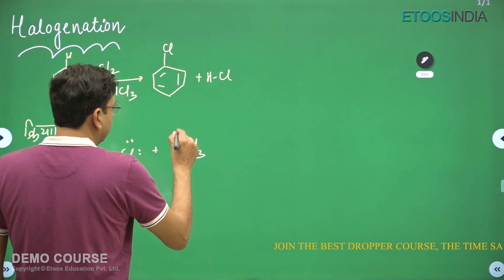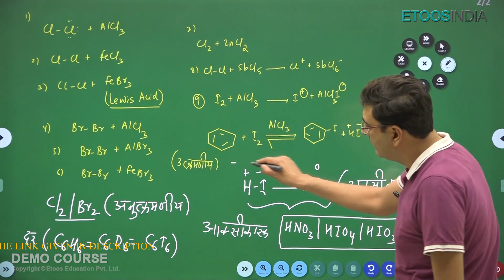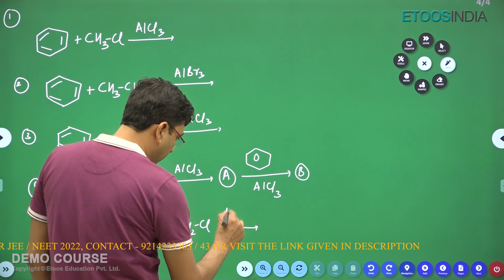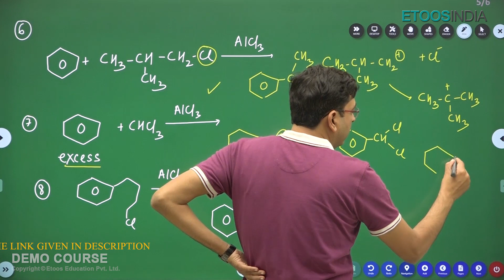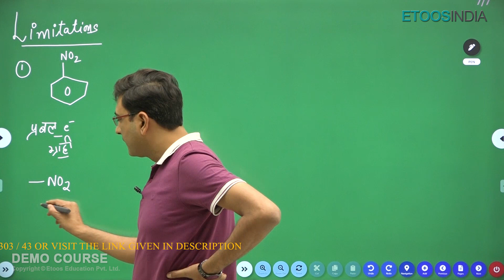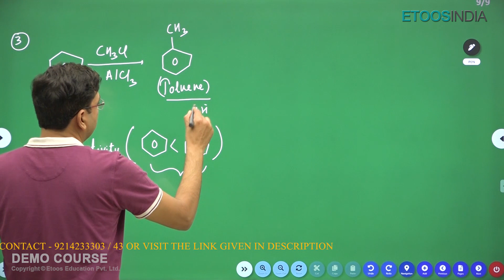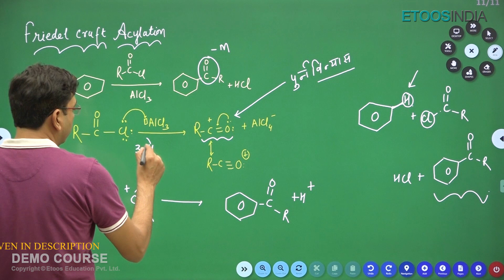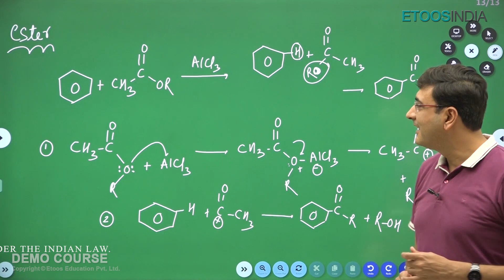हैलोजनीकरण | 12th NEET Chemistry by Navneet Jethwani (NJ) Sir | Etoosindia Hindi Medium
1. The brilliant minds come to assist you in your preparation
2. All the topics are explained vividly
3. You are at the comfort of your home, choose your place of learning
4. The faculties share excellent tips and tricks via the video lectures
5. An affordable mode of learning

EtoosIndia is India's No. 1 Online Coaching aimed to help NEET aspirants acquire the skills and knowledge. The channel will assist you in developing a strategy for understanding the JEE question paper, memorizing every detail of all subjects, and constructing a study regimen that will enable you to confidently prepare for the exam. Our EtoosIndia experts are committed to offering the best NEET preparation advice by fully comprehending the vital requirements of students hoping to pass the entrance exam.